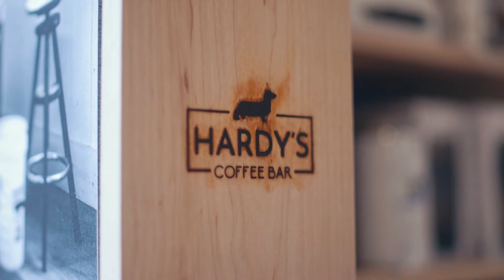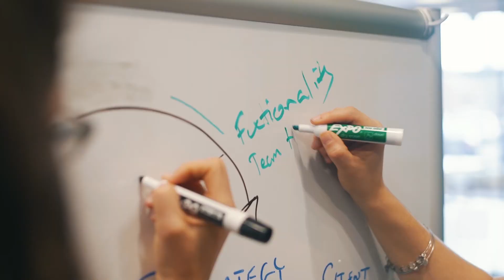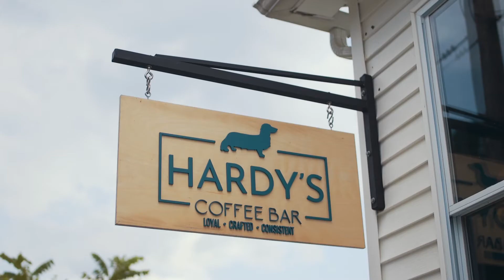Branding Hardy's Coffee Bar with Peach Hardy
Peach Hardy, owner of Hardy’s Coffee Bar was impressed with the options we presented and the different perspectives that we were able to show him, resulting in a huge package with support afterward to help them further their brand.